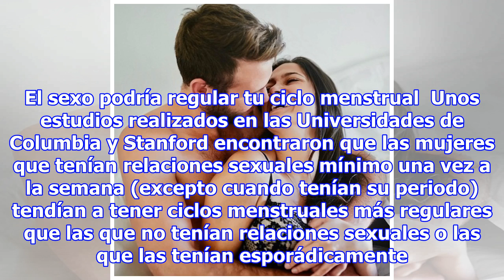10 beneficios del sexo para tu salud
10 beneficios del sexo para tu salud
Por lo general, pensamos que algo que se siente bien, nos nos hace bien. Es el caso por ejemplo, de comerte un pastel. Inmediatamente, piensas que te hace mal, que vas a engordar y que no vas a volverlo a comer en varios meses. Sin embargo, no todo lo que nos da placer nos hace daño. Al contrario. P...